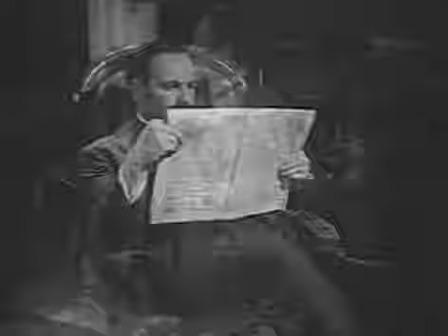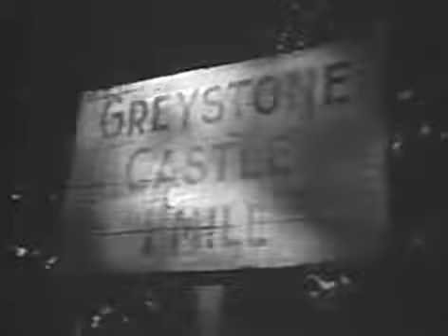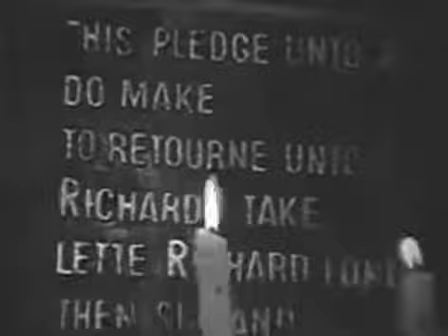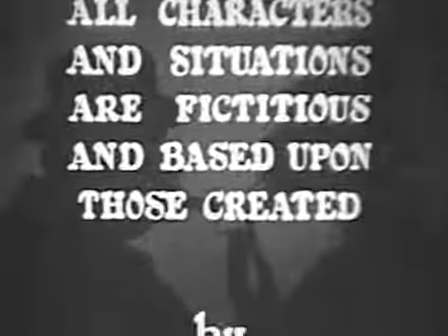(16) Sherlock Holmes The Case of the Greystone Inscription (1954)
Episode 16
Ms. Millicent requests Holmes to find her fiancé, missing from Greystone Castle. Holmes assists in finding the location of King Richard II's possessions and gets a family to surrender.